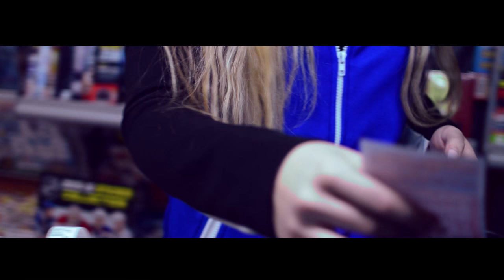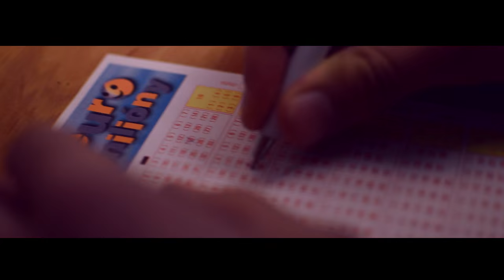Alarm | Little things could change everything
Video do súťaže na Nikon Film Festival. Zahlasovať za naše video môžeš tu:

Titulky:
Scenár - Patrik Masaryk
Réžia - Patrik Masaryk, Ján Balga
Kamera - Ján Balga
Střih - Patrik Masaryk
Produkcia - Patrik Masaryk
Hrali: Martin Milota
          Lucia Cabicarová
          Patrik Masaryk
Special thanks to: Trafika - Danada
                                 Grand Hotel Senica
                                 Tomáš Prídavka